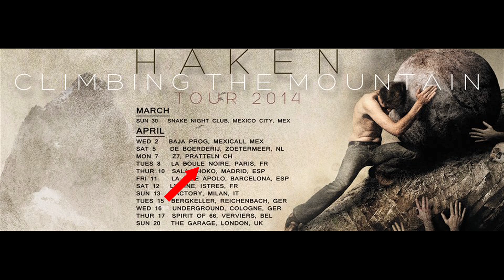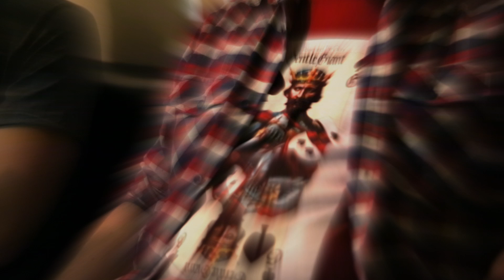FACE2FACE / HAKEN - An interview with Richard Henshall & Charles Griffiths (ACT I)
SOUS-TITRES FRANÇAIS ACTIVABLES
An interview with Richard Henshall & Charles Griffiths, after Haken show at La Boule Noire, Paris, the 8th of April 2014. We talk about pizza and bacon.

Une interview avec Richard Henshall & Charles Griffiths après le concert de Haken à La Boule Noire, à Paris, le 8 Avril 2014. On y parle de bacon et de pizza.

Partie 1, pour voir la deuxième partie /
Act I, to see Act II :

For more infos about what we talk about / Pour plus d'infos sur ce dont on parle :

Réalisé par MisèRecords

L'absurdité nous a créés, nous créons l'absurdité.
JOIN US / REJOIGNEZ-NOUS